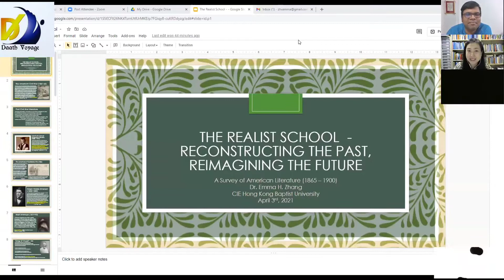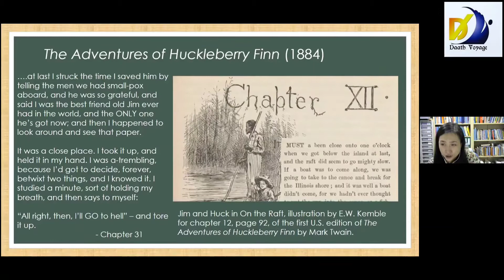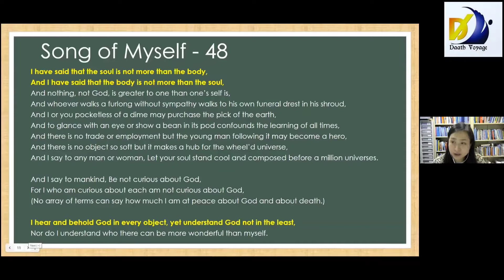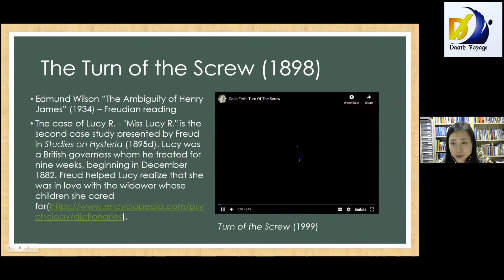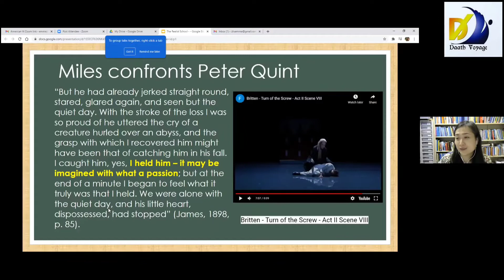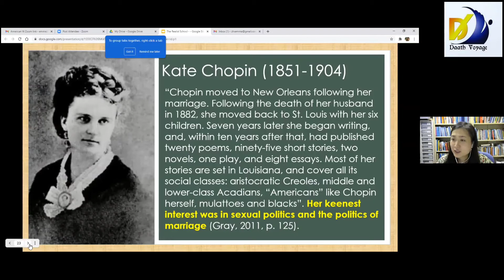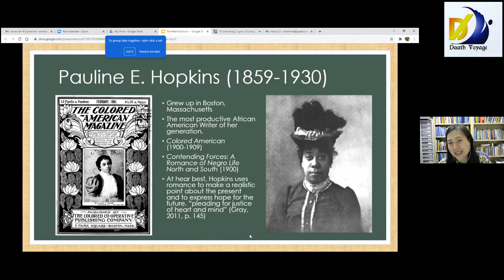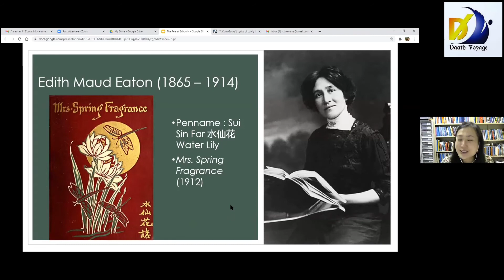The Realist School - Dr. Emma H. Zhang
Topic: The Realist School

Speaker: Dr. Emma H. Zhang, College of International Education, Hongkong Baptist University, Hongkong